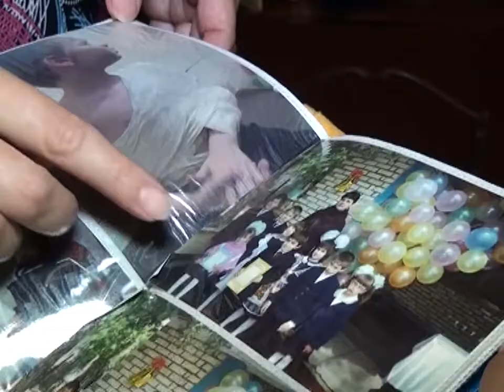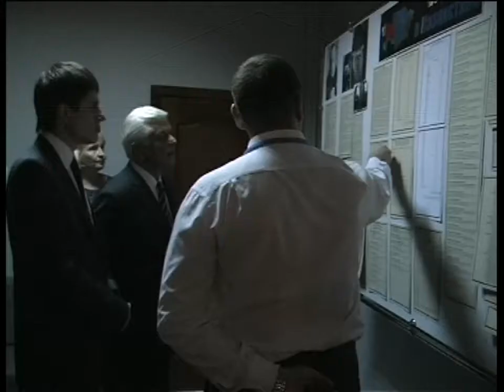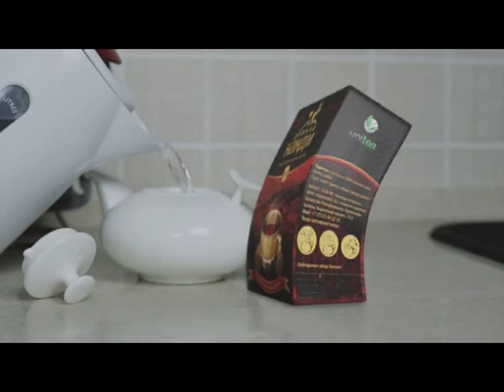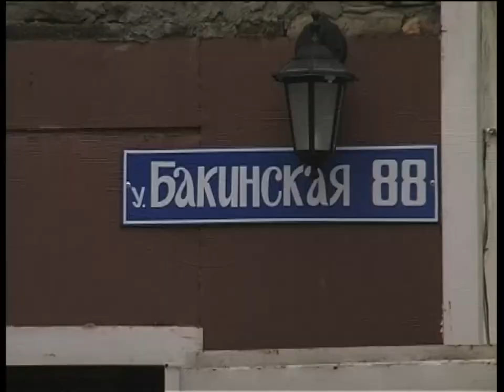Новости канала Первый Карагандинский - 13/08/2013